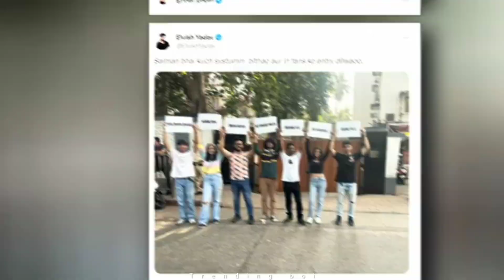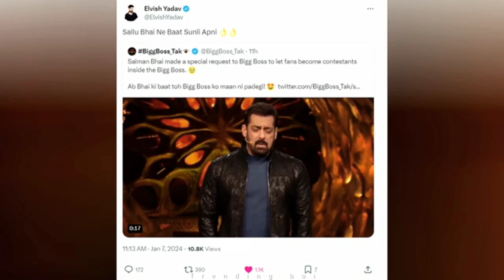salman khan accept elvish yadav request 😲| salman khan react in elvish yadav twitt